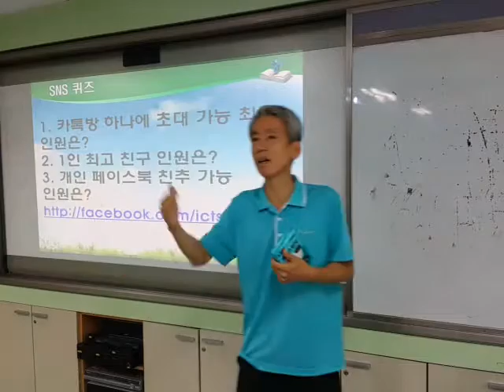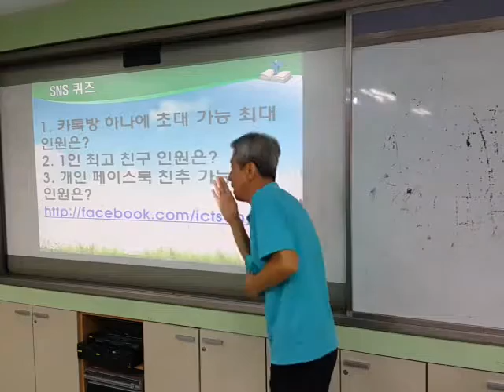따지는 행동을 잘 다루면 뒷담 예방 가능 (경기 야탑중 교사 연수)